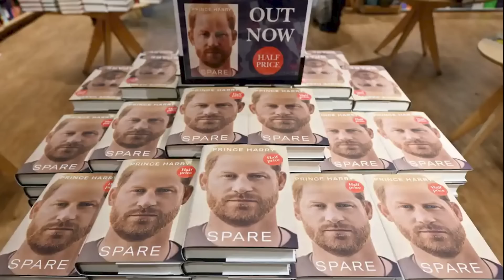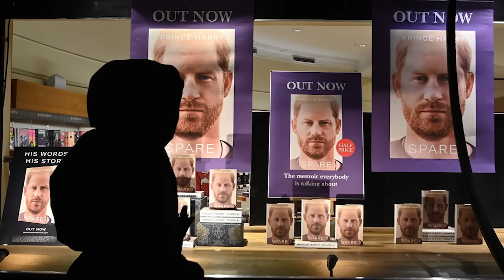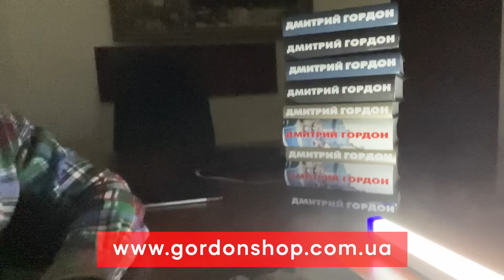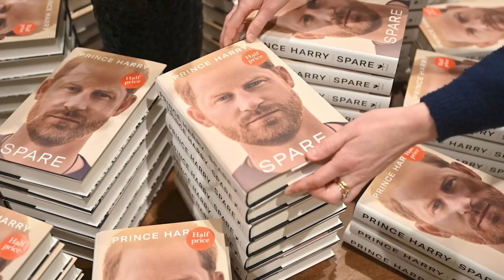Скандальные мемуары принца Гарри. Обморожение пениса, садизм отца, драка с братом, роман с моделью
В январе 2023 года, спустя два года после объявления об отказе королевских полномочий, британский принц Гарри, который вместе с семьей сейчас живет в США, выпустил свои мемуары под названием Spare ("Запасной"). Книга вызвала огромный резонанс и мгновенно стала бестселлером. В этом видео собраны самые интересные и скандальные отрывки из мемуаров Гарри.

00:00 начало
00:13 самая продаваемая книга
02:08 мемуары уже переводят на украинский
02:54 покинули страну "в страхе за рассудок и физическую безопасность"
03:34 "Гарри, дедушки больше нет"
04:25 "Мальчики, не превращайте мои последние годы в страдания"
04:45 о любовнике принцессы Дианы
05:16 о потери девственности
06:17 Гордон о своих книгах из "Гордон шоп". Покупая, помогаешь ВСУ!
08:22 убил 25 боевиков "Талибана"
09:10 "Действия Гарри – часть многих военных преступлений"
09:22 "Трагическая афера для зарабатывания денег"
09:46 обморожение пениса
10:04 драка принцев Гарри и Уильяма
10:56 о финансовой "щедрости" короля Чарльза
11:36 почему мемуары названы "Запасной"
11:53 "Теперь ты мне подарила наследника и запасной вариант"
12:09 донор для старшего брата
12:22 реакция королевской семьи на мемуары Гарри
12:49 странная и печальная книга
13:06 "Хватит, мы не справляемся!"